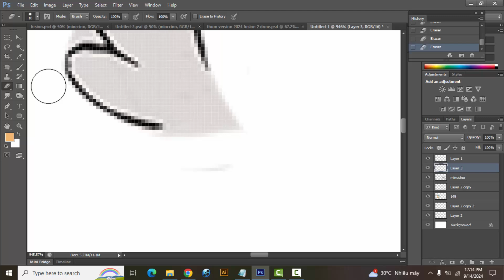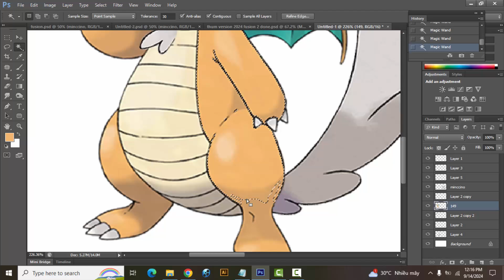Pokemon Fusion | Dragonite + Minccino | pokemon infinite fusion challenge